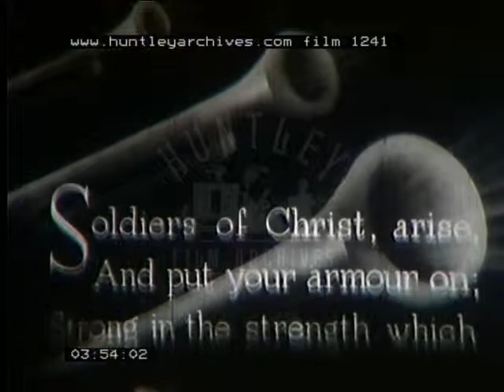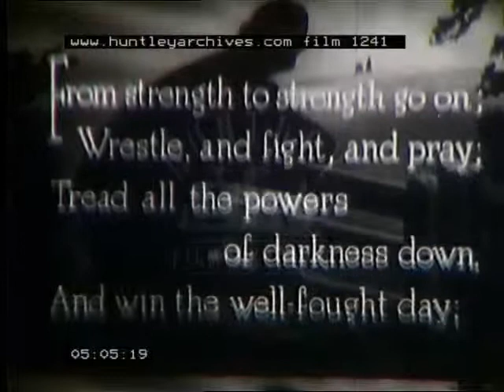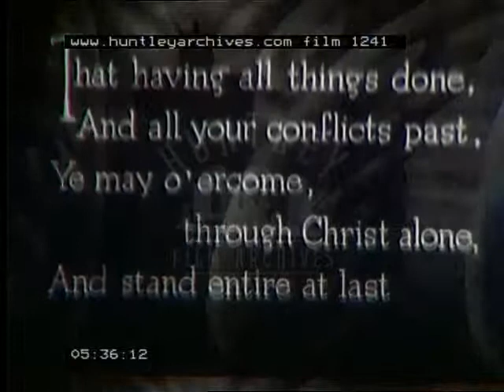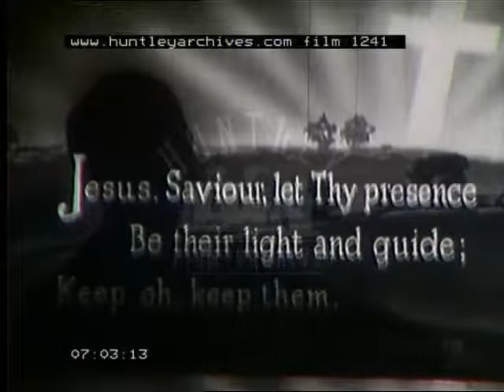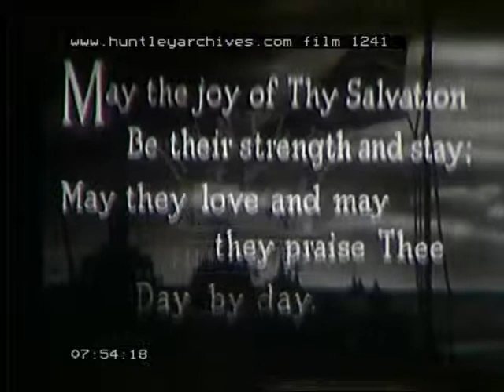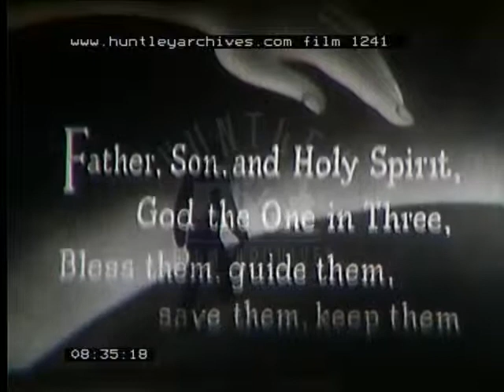Organ Music Singalong, 1940's - Film 1241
Organ music singalong, hymns, Royal Naval College church. Starts with Royal family entering St Pauls.  Choir from HMS Wolverstone navy ship.